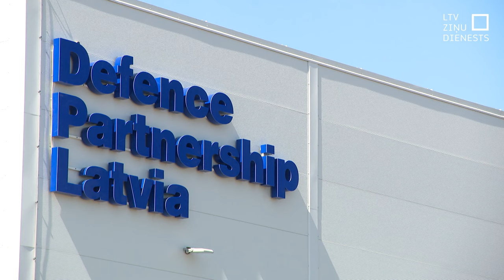Valmierā atklāj “Patria” ražotni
Strādājot divās maiņās, "Defence Partnership Latvia" ražotnē Valmierā būs iespējams saražot 160 "Patria 6x6" bruņutransportierus gadā, piektdien ražotnes atklāšanā sacīja "Defence Partnership Latvia" valdes priekšsēdētājs Uģis Romanovs.